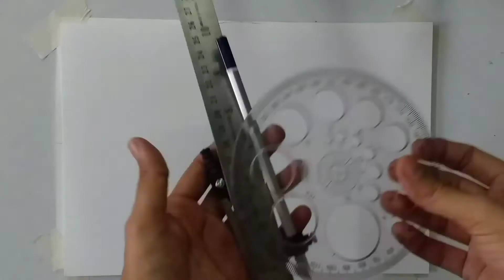Mandala art/ How to draw mandala step by step/Sonal art creations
Hello everyone,

Today I have come with an another video of mandala art. Drawing mandala is a therapeutic and stress relieving process. So here is the easy way to start with. Hope you like it .

Material :-
1).Brusto Artists watercolor paper 300 Gsm A4 25% cotton, cold pressed.
2). Camel Artist watercolor set
3). pilot hitechpoint pen 0.5
( You can use any sheet, color or pen )